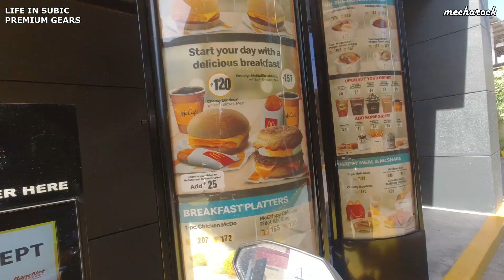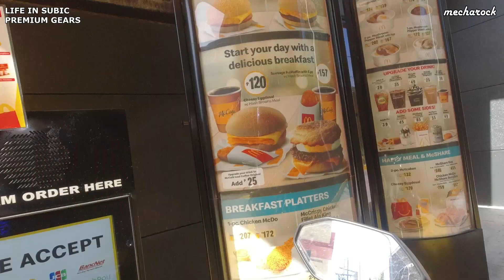NAPAUWI NG SUBIC NG WALA SA ORAS 2024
WALA NAPAUWI NG DE ORAS NG SUBIC BIGLA...